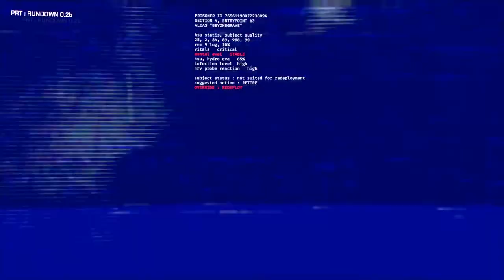GTFO Let's Fail Ep: 14 | Axel Grave Fail Inc | Survival Horror Gaming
We try a new approach in this extra long episode with Axel, Vex and Forge doing their damndest to make the three man approach work. Will they succeed found out next time in Dragon Ball GT...FO